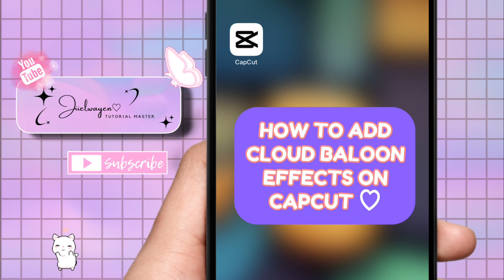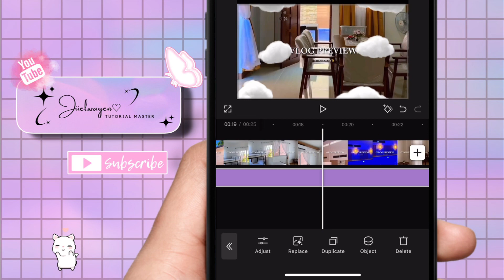HOW TO ADD CLOUD BALOON EFFECTS IN CAPCUT 2024 | STEP BY STEP TUTORIAL | JIIELWAYEN BY:GEL